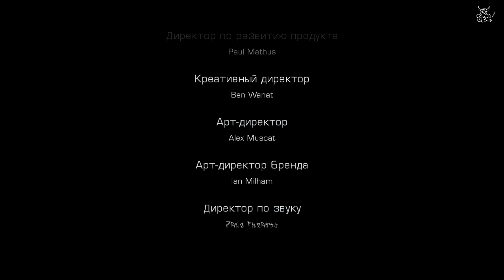Dead Space 3 - [#15] Финал :)